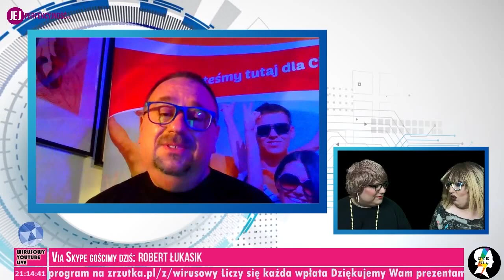Robert Łukasik: Czy podczas obciągania można zarazić się HIV? Odpowiadam! - Wirusowy YouTube LIVE